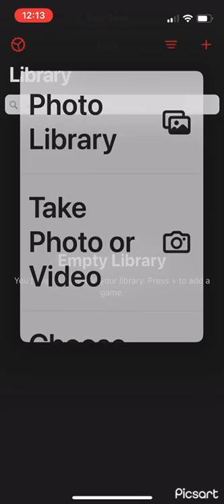GBA eclipse: GAME PAK ERROR TURN THE POWER OFF